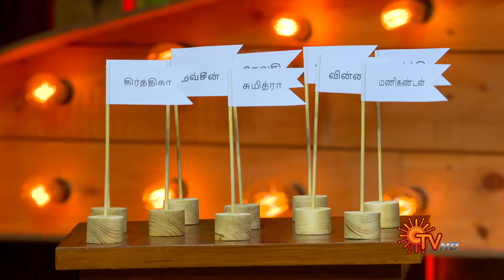Sundari - Preview | Full EP free on SUN NXT | 17 Sep 2021 | Sun TV | Tamil Serial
Watch the Preview of popular Tamil Serial Sundari, that airs on Sun TV.